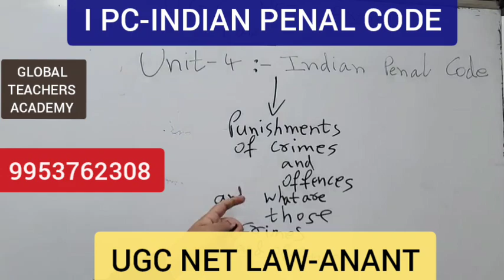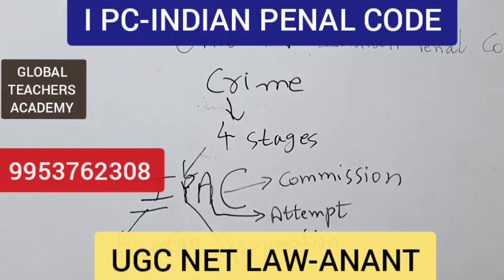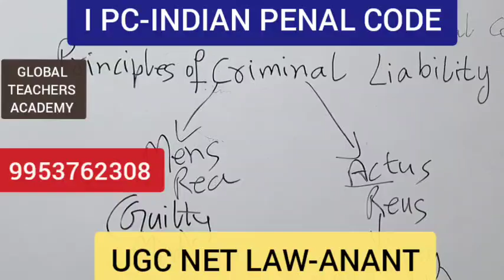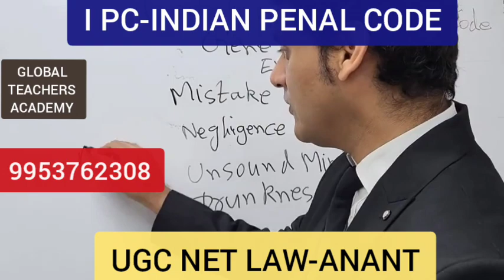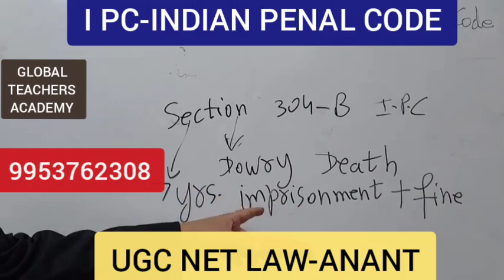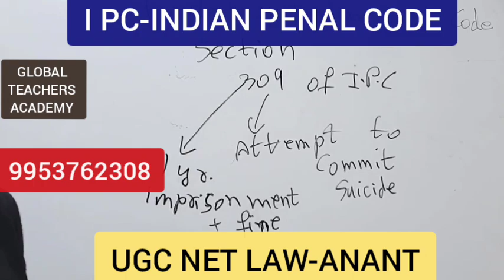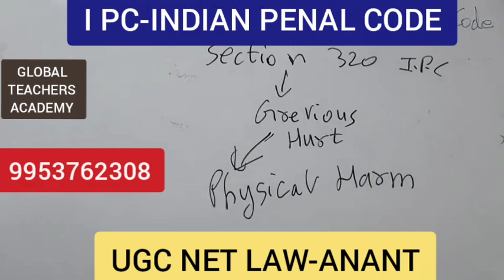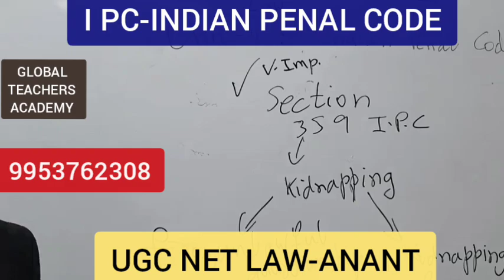Indian Penal Code - IPC